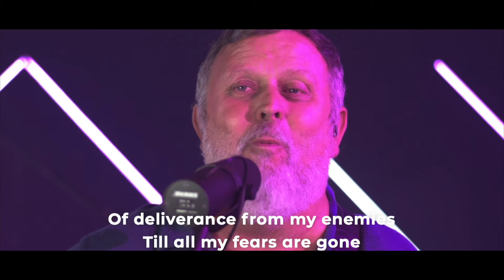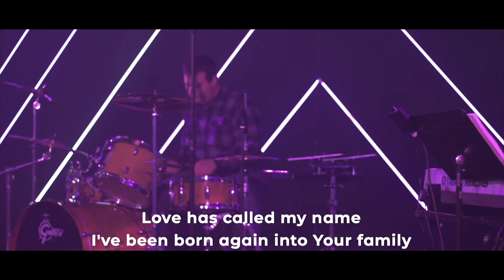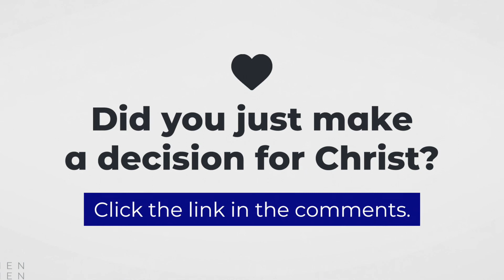Higher Calling | The Call of God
Here at FAM Church we strive to be a church that loves Jesus, loves people, and passes that on.

If this is your first time we would love to connect with you!

If you would like to give, you can do so at our website!

Did you make a decision for Christ? Let us know!